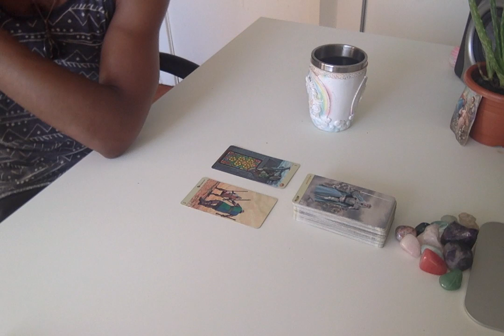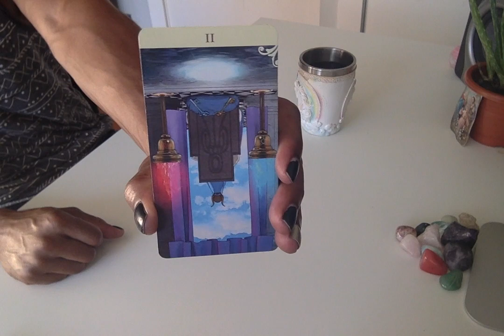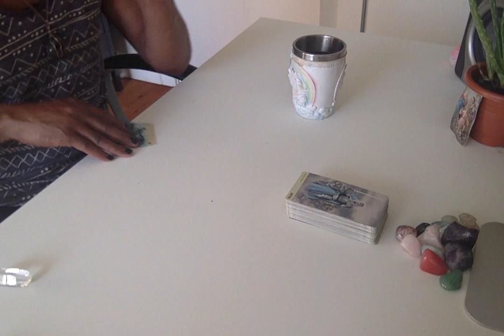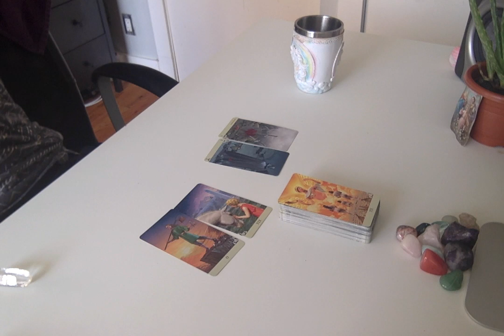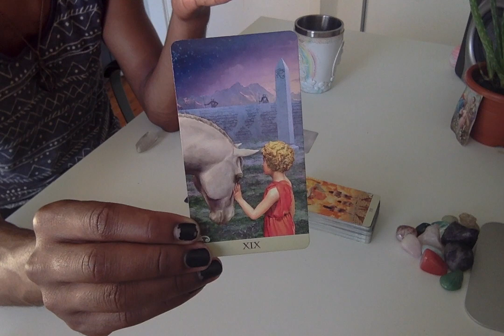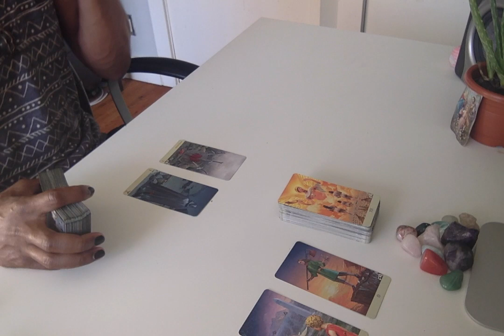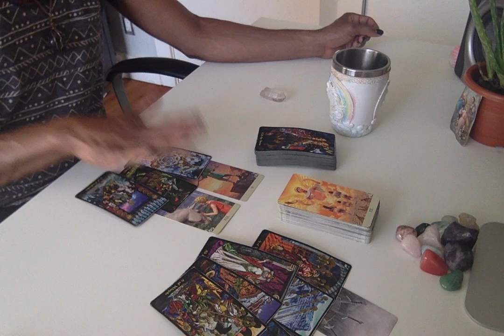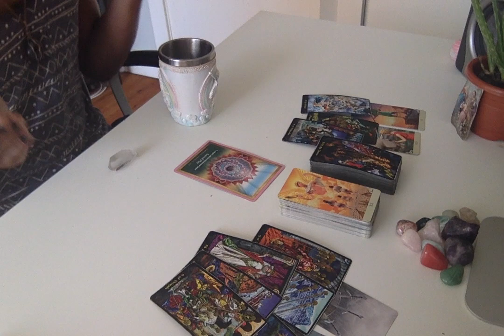Morning Coffee - * But Mom!! (Universe Rolls It's Eyes) * - 7/31/19 Daily Reading